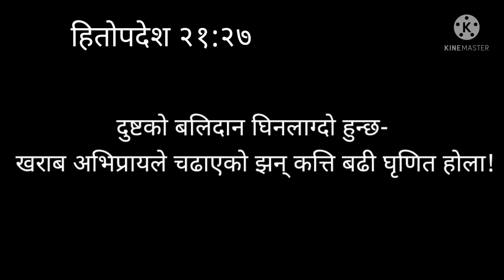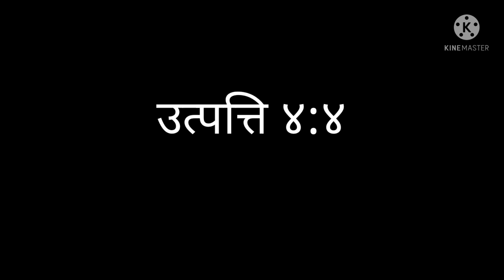Story of Cain and Abel explained in Nepali. Genesis 4 - February 2022. Kids Bible Stories.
The story is about two brothers Cain and Abel. They offered sacrifices to God... Abel's sacrifice was accepted and Cain's was rejected, because God sees the heart not the things that were sacrificed. Therefore, being a child of God our heart must be clean and pure that will offer true sacrifices and will be acceptable...